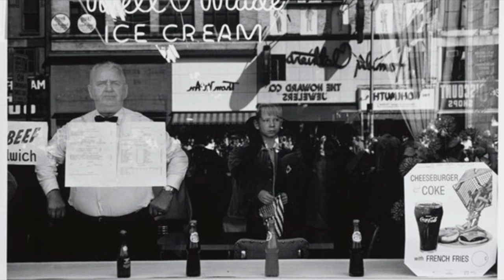Lee Friedlander - Photography - The Big Dream - David Lynch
Lee Friedlander, born in 1934, began photographing the American social landscape in 1948.
In the 1960s and 70s Friedlander evolved an influential and often imitated visual language of urban "social landscape," with many of his photographs including fragments of store-front reflections, structures framed by fences, posters and street signs.

Music; David Lynch - The Big Dream